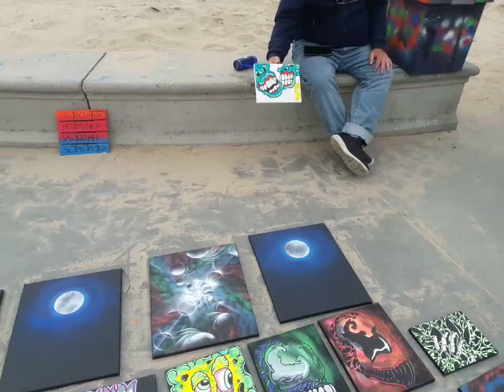Jim Carrey THE MASK painting by Paul The Painter! Venice Beach Santa Monica street art Venom LA USA